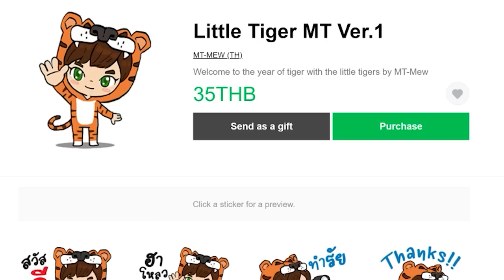EP.8 ผลิตเรดสโตน - Create Astral (มายคราฟครีเอทดวงดาว)